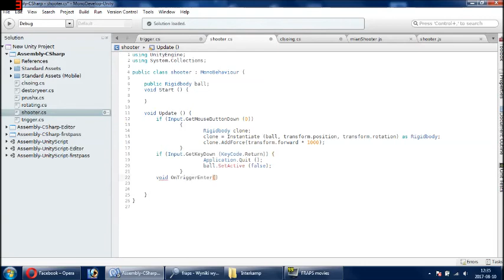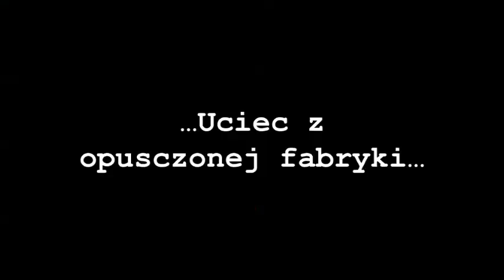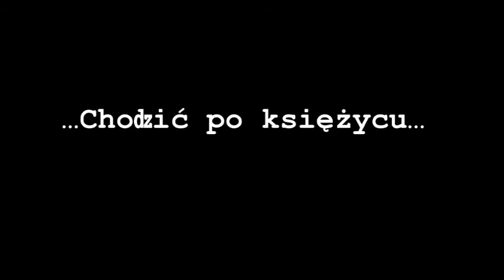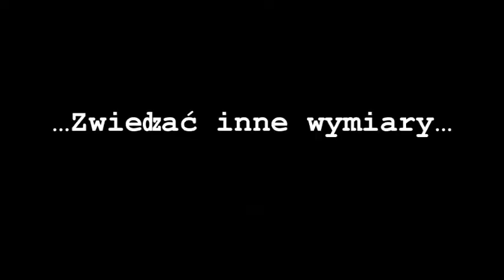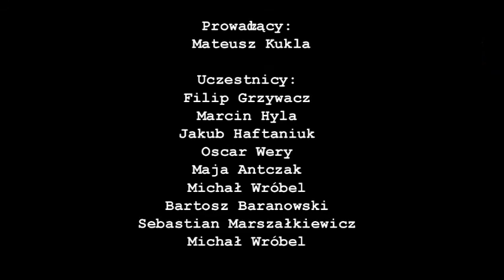Interkamp 2017 - Turnus IV - Obóz Projektantów Gier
Pokaz finałowy twórczego obozu Interkamp organizowanego przez Biuro Turystyki Aktywnej Kompas z Gdańska.